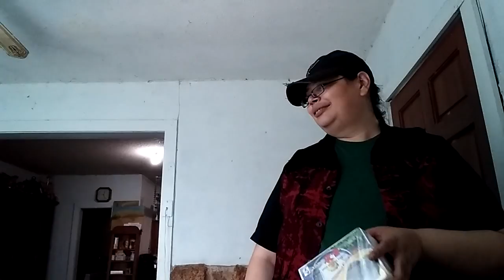The Haul Video for the Asian Markets and Adiba Grocery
A quick look at all the purchases I made at the Adiba Grocery (Indian/Pakistani/Mediterranean market). Again this was a fun trip for me. It started as a disappointment to see my favorite market gone but I discovered a new venue to shop at. There is still more I want to try at the Adiba Grocery and another visit is a must in the near future.